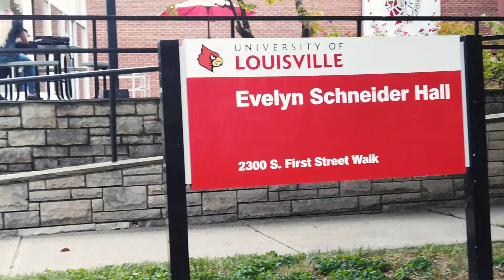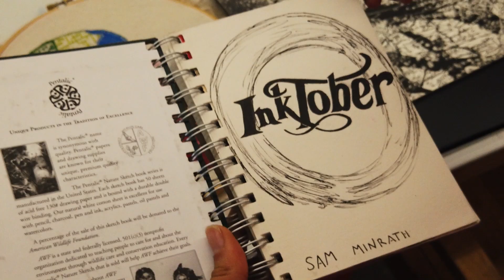FH: Sam Minrath showcases her talents on and off the field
UofL field hockey goalkeeper Sam Minrath takes her art to the field